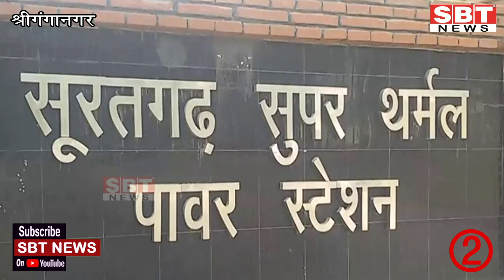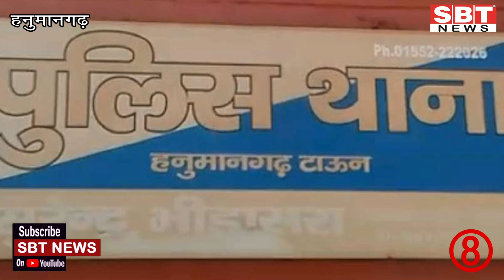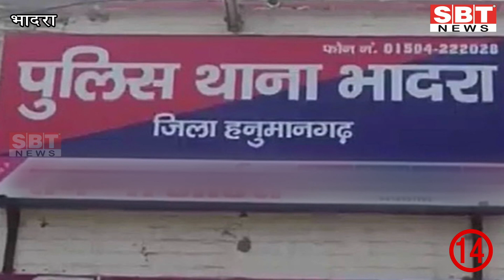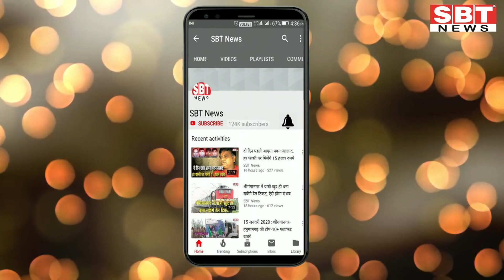19 जून: श्रीगंगानगर-हनुमानगढ़ शाम 4.15 बजे की बड़ी खबरें | SBT News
About This Video:

- श्रीगंगानगर जिले में फटा कोरोना बम, 8 रोगी मिले
- सूरतगढ़ थर्मल में तकनीकी खराबी पूरे जिले की विद्युत आपूर्ति ठप
- शाम तक आयेगा मृतक का शव
- श्रीगंगानगर के लिए शुभ हो सकते हैं राज्यसभा चुनाव
- कालूवाला बाइपास पर भिड़े दो ट्रक
- सरकारी स्कूल में परीक्षार्थी के नहीं आने से नहीं हुई बोर्ड की परीक्षा
- भीषण गर्मी ने सुखाए हलक
- एसबीआई का एटीएम तोड़कर चोरी का प्रयास
- रोटरी क्लब ने भेंट किए वेंटिलेटर, पीपीई किट व अन्य सामग्री
- टिब्बी का 76 वर्षीय कैंसर रोगी हुआ रिकवर
- पुलिस की निगरानी में गतिविधियां सामान्य
- मण्डी में खुली बोली के लिए हुई जिंसों की आवक
- ग्रामीण स्टॉपेज से भी सवारी ले रहीं बसें
- अज्ञात वाहन की टक्कर से साधु की मौत
- कस्बे से मोटरसाइकिल चोरी
- सूने घर से घरेलू सामान चुरा ले गया अज्ञात
- ट्रांसफार्मर से तेल चुराने पर विद्युत विभाग ने करवाया मुकदमा

news
morning news
Hindi news
new rules
Rajasthan news
hariyana news
maharastra news
latest news
bjp
up news
News website
nonstop news
news headlines
today news
aaj ka news
Bihar news
online news
Headlines News